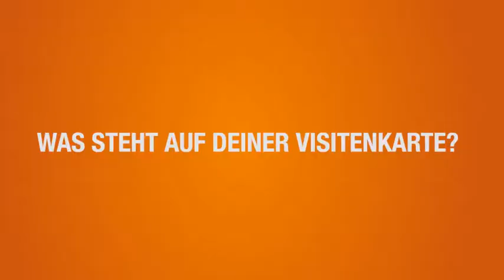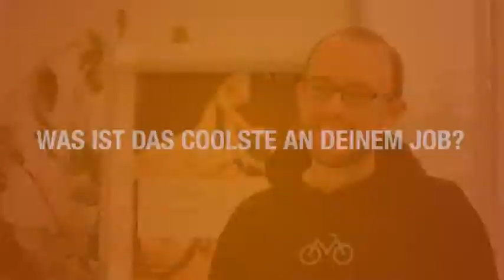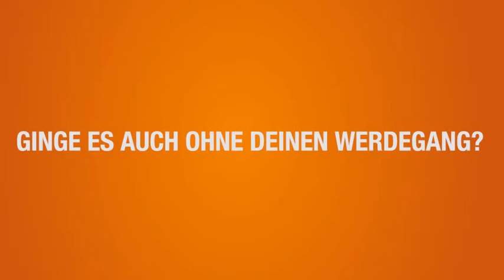Arbeiten bei der Stadt München - Jobinterview: Projektverantwortlicher Koordinator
Wie sieht Arbeiten bei der Stadt aus? Das Job-Dating-Portal "Whatchado" hat über dreißig Beschäftigte der Landeshauptstadt
zu Ihrem Arbeitsleben interviewt: Vom Feuerwehrmann über den Juristen, bis hin zu Top-Führungskräften.